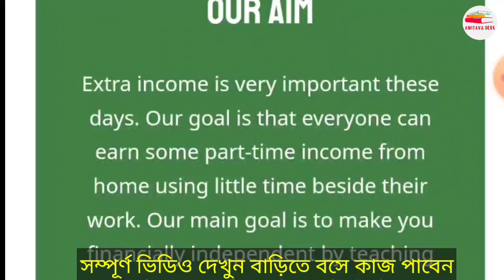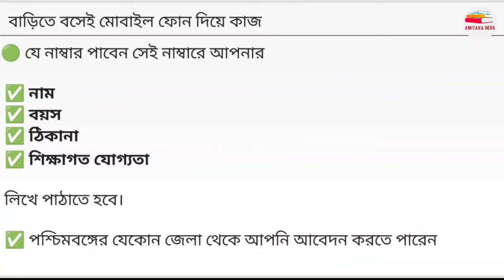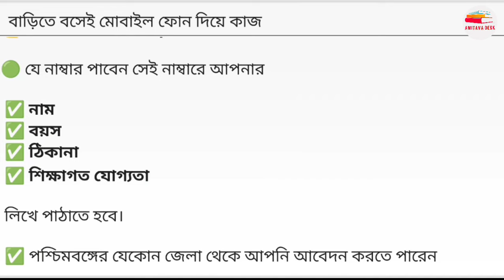Earn Money From Mobile | Part Time Job | Online Job | Work From Home Job 2024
work from home mobile job 2024 || বাড়িতে বসে 3 ঘন্টা কাজ | E-commerce Project | Job In West Bengal

☑️এই কাজটি ১০০% ফ্রি কোনো রকম টাকা আপনাকে দিতে হবে না☑️

✅ এই নাম্বারে WhatsApp ( আপনার নাম , বাড়ির ঠিকানা এবং আপনার বয়স এবং আপনার পড়াশোনা কতদূর সেটা লিখে পাঠান )

Checkout website 👆

Kolkata Job